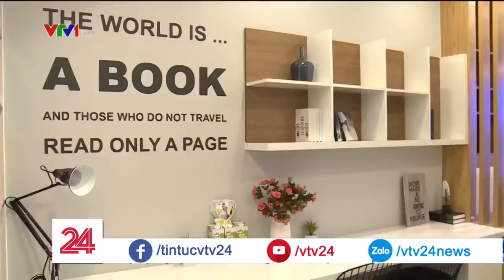Ikea vào Việt Nam, thị trường nội thất ra sao? | VTV24